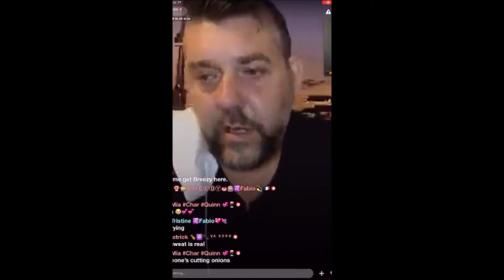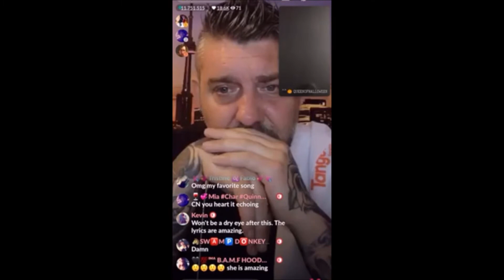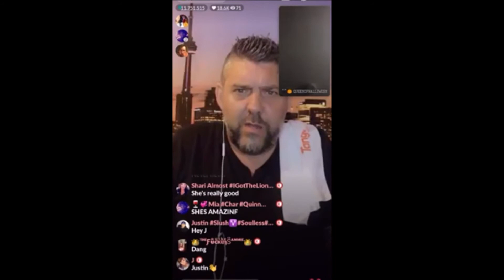of SLUSHLAND SHANNIE-LEIGH